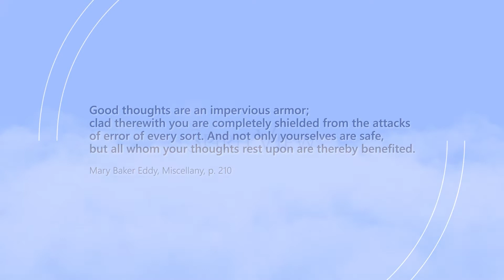Healing other people's fears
What’s the best way to respond to other people around you who are afraid, for instance, of catching Covid?

Rather than capitulating to their fears and becoming victimized by them, you can pray for these people to be healed of their fears.

I share how in this vlog that was filmed in the Garden of the Gods, near Colorado Springs, Colorado, when my wife and I visited in August 2022.